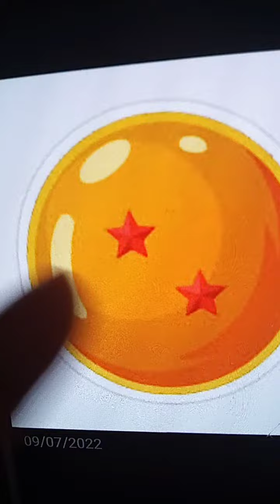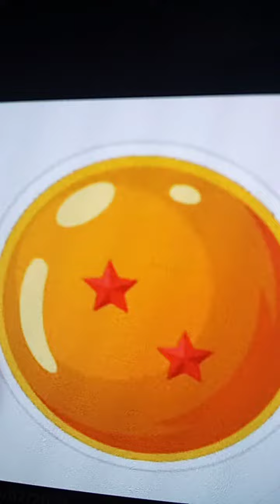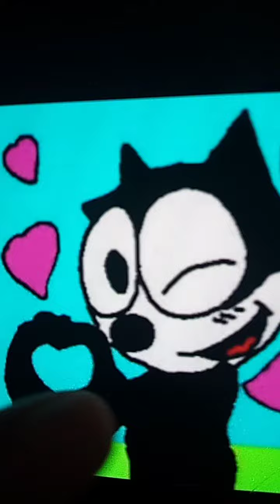rocko Rama vs shredder demon and honest John 💚💚💚💗💖💖💞💞💞💞💞💞💞💞💞